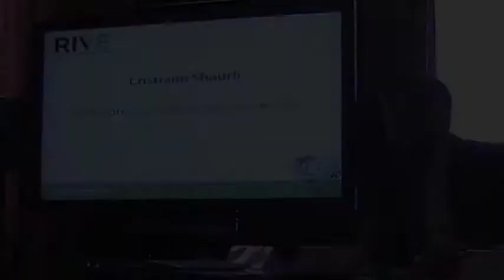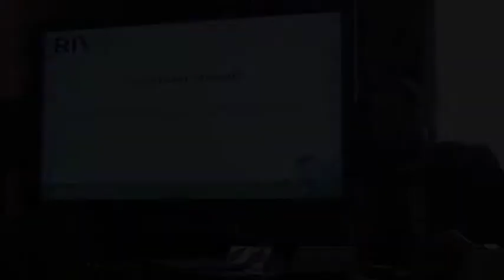Rive 2017, l'appuntamento con il vino, l'innovazione, la scienza a Pordenone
Rive, come Rassegna Internazionale di Viticoltura ed Enologia, ma anche come le colline scoscese dove la vigna si trasforma ad ogni cambio stagione per regalare nettare di vino e business. Articolo completo